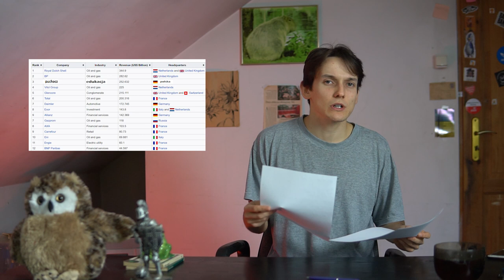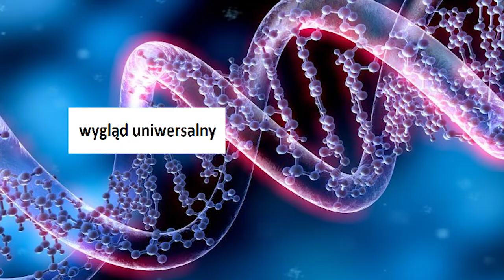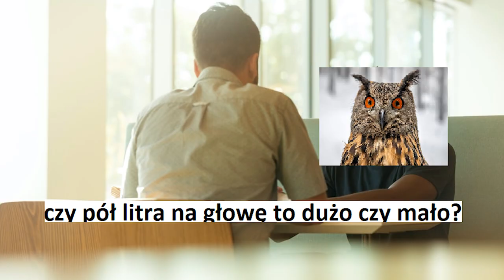Kim jestem i jaką muzykę oglądam?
Część pierwsza zestawu odpowiedzi na pytania. Uprzedzając pytanie dlaczego często wzrok ucieka mi od kamery to dlatego że tragicznie ustawiłem sobie światło i mnie dosłownie oślepiało xd Ale na spokojnie...

Zadaj mi pytanie lub pytania ilość nie jest ogarniczona
➡@puchacztube na Instagramie
➡puchacz po prostu na YouTube